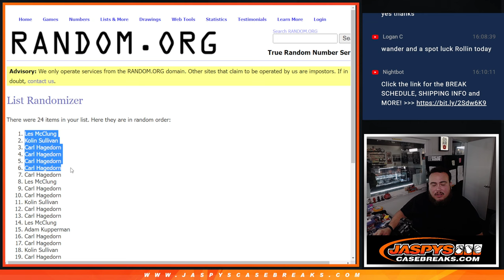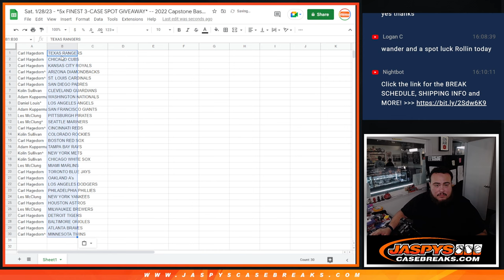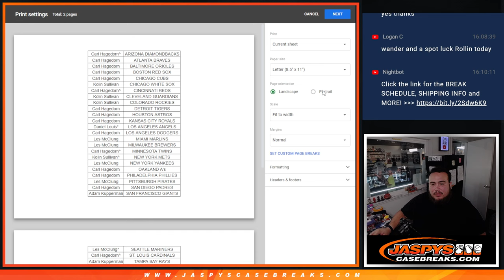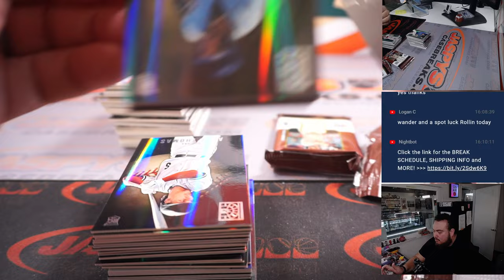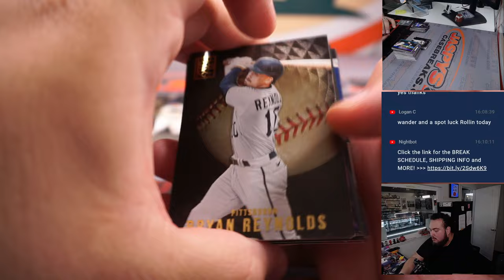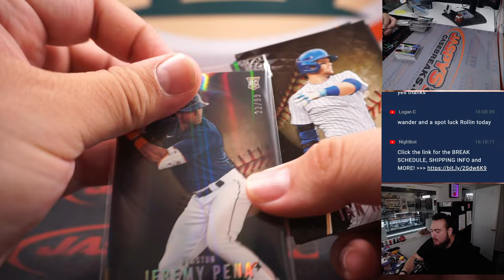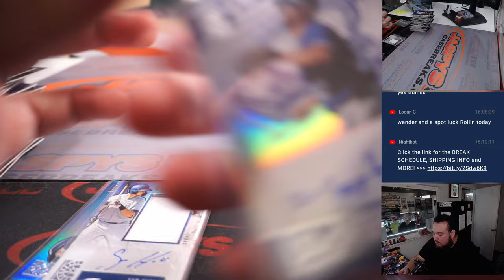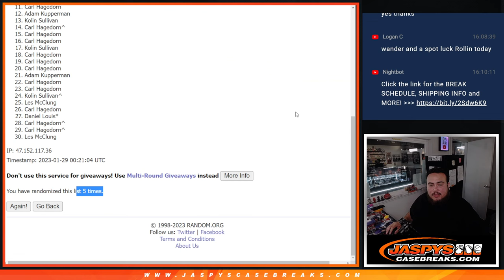Sat. 1/28/23 - *5x FINEST 3-CASE SPOT GIVEAWAY* -- 2022 Capstone Baseball 1-Box #7 *RT*